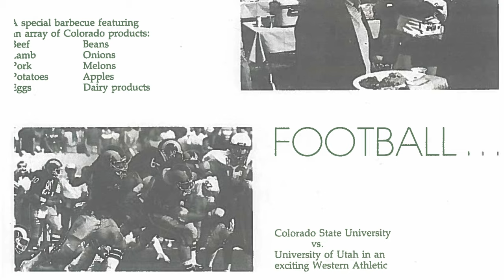John Matsushima: The First Colorado State University Ag Day | CSU College of Agricultural Sciences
Dr. John Matsushima, a Colorado native and Professor Emeritus in the Department of Animal Sciences at Colorado State University, has dedicated his life to serving Colorado’s livestock industry. The 98-year old and two-time alumni created Ag Day after collaborating with Thurman "Fum" McGraw, Colorado State University's Athletic Director from 1976 to 1986. The first Ag Day happened in 1981 and continues to be a CSU tradition to this day.